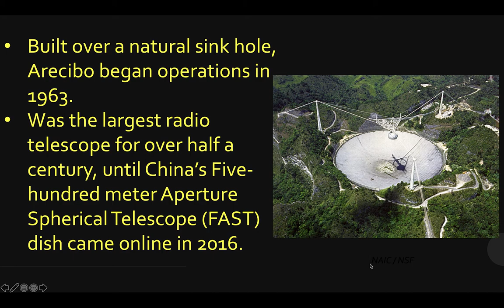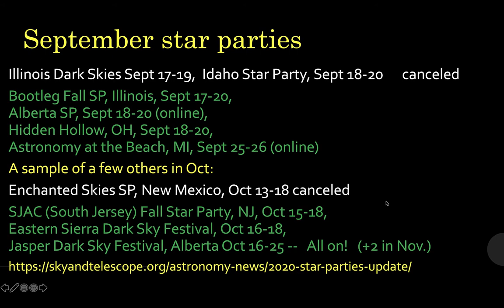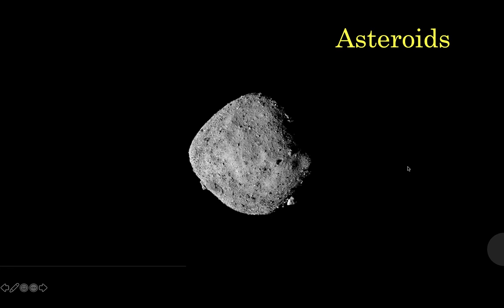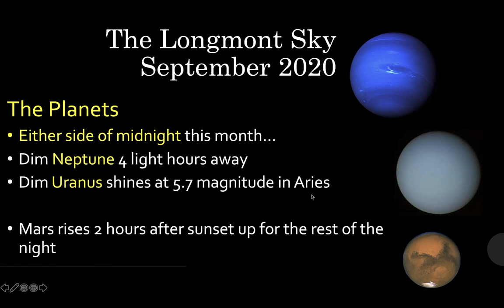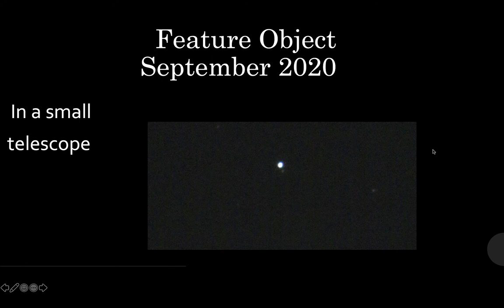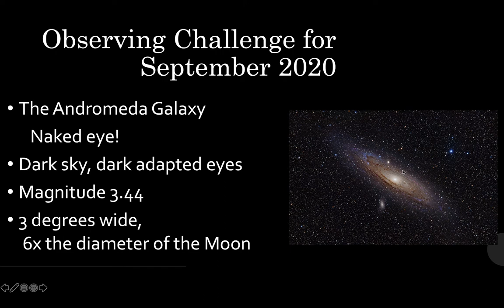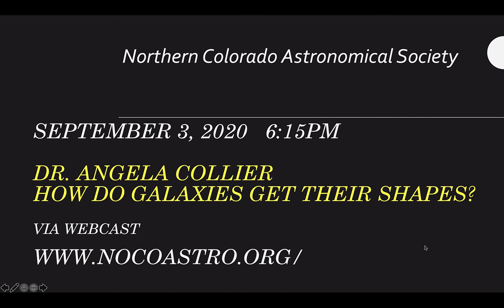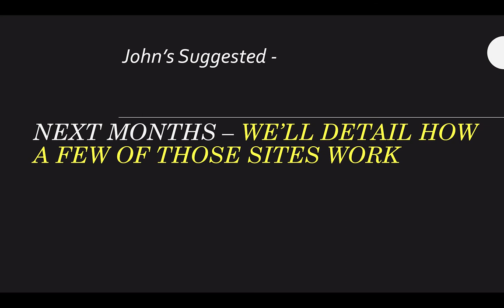The Skies over Longmont September 2020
The monthly astronomy show for Longmont Public Media by John Ensworth of the Cherrywood Observatory.